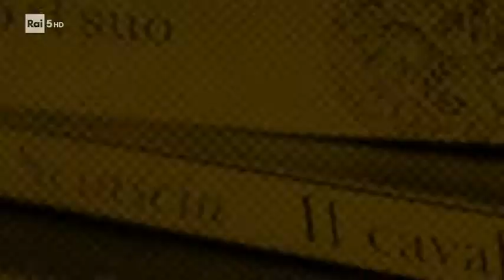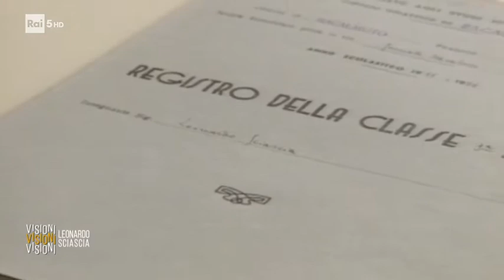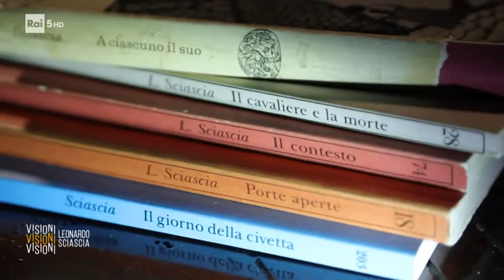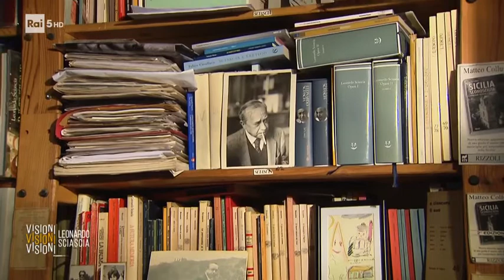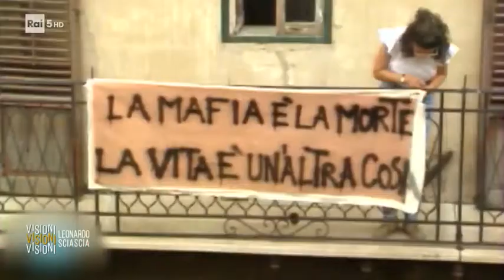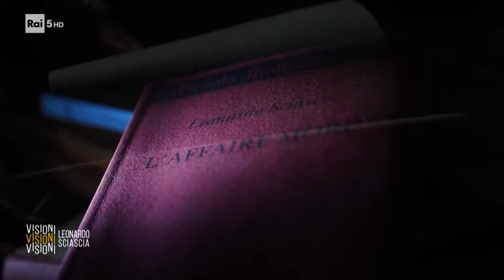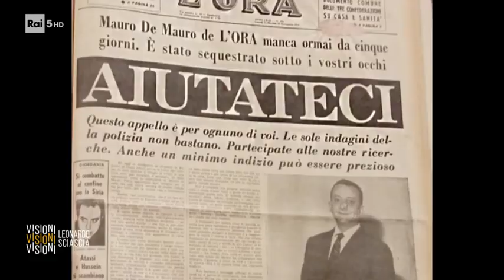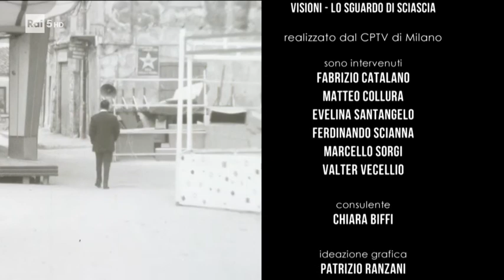Visioni - Lo sguardo di Sciascia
Documentario della serie "Visioni", regia di Anna Tinti